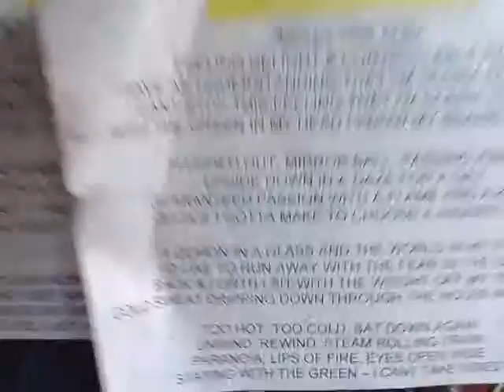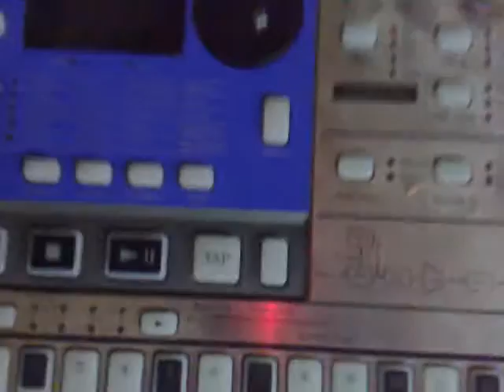Electric Cake Salad - mastering the Absynthe track after recording it - Robannas - 13.7.09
Mick Master Mick mastering the mix after we had recorded Absynthe at Robannas Studios - basically pissing about coz I was bored waiting for him ZZZZZZZZZzzzzzzzzz!